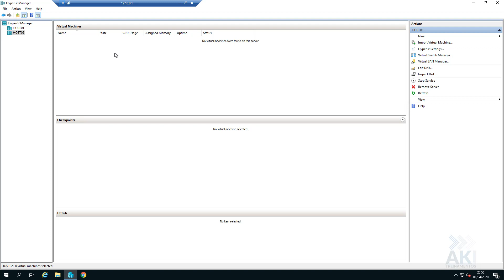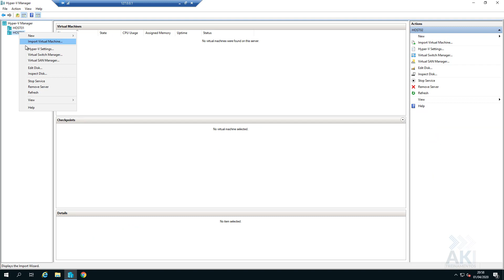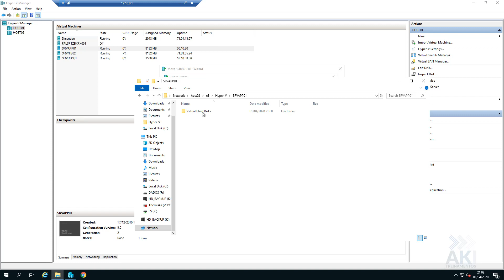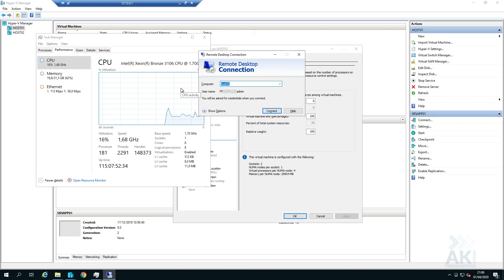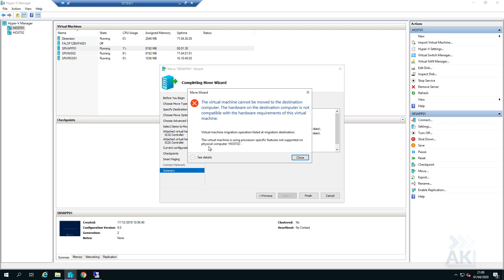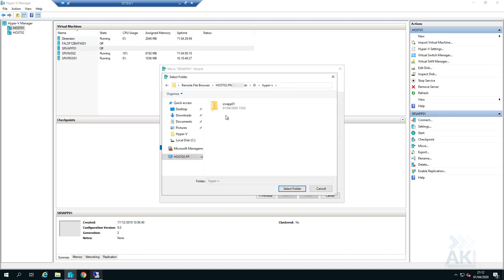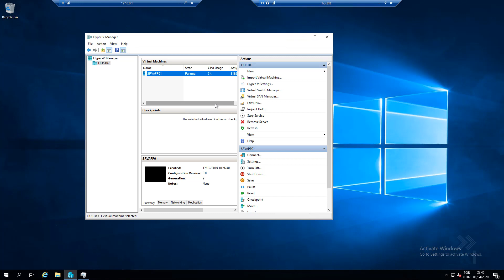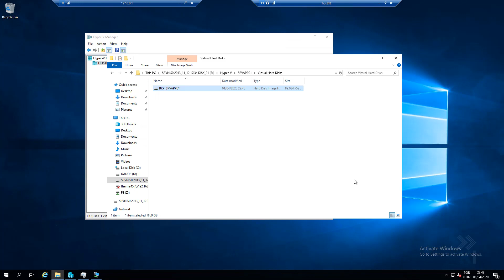Moving VMs to other server using Hyper-V Live Migration | Configurando Hyper-V Live Migration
Nesse vídeo iremos mostrar na prática como mover uma máquina virtual (VM) para outro servidor com Hyper-V utilizando o recurso Live Migration que nos permite mover a máquina virtual ligada para outro servidor sem nenhuma parada, mas para isso o hardware entre os servidores tem que ser semelhantes, caso contrário irá ocorrer o mesmo erro no vídeo e teremos que fazer com o servidor desligado.

Pré requisito para utilizar Live Migration:

2 servidores ou mais rodando Hyper-V que suporte virtualização de hardware, usar o processador do mesmo fabricante. Ex: De AMD para AMD ou de Intel para Intel.
Utilizar o Windows 2012 ou superior, vale ressaltar que se a migração for de um servidor com o novo Windows Server para o Windows Server antigo pode ocorrer problema. O ideal é que seja sempre para uma versão mais nova do Hyper-V

No vídeo utilizamos o recurso Live Migration e apresentou dois erros para migrar informando que o processador não era compativel, portanto não foi possivel fazer o Live Migration com a VM ligada, mas o processo é o mesmo do vídeo, portanto tivemos que desligar a máquina virtual para conseguir mover por conta do processador ser Intel, mas modelos diferentes Intel Xeon Bronze e o outro Intel Xeon E3. Faltou no vídeo tentar habilitar a compatibilidade "Migrate to a physical computer with a different processor version", se tentarem habilitar o recurso e continua apresentando problema para migrar a máquina virtual ligada para outro servidor, pode seguir o processo do vídeo.

Apresentou os erros processo de migração:

Processor setting of the virtual machine are not compatible with physical computer

Virtual Machine is using processor-specific features not supported on physical computar

🖱️ CONHEÇA OS CURSOS DA AKI TREINAMENTOS:

Descubra o conhecimento que transforma vidas na página de cursos da AKI Treinamentos. Acesse agora o link abaixo para para embarcar em uma nova jornada de aprendizado1

Alguns cursos da AKI Treinamentos
🔒 Implantando e Administrando o Microsoft Intune
🔒 Administrando o Microsoft Office 365
🔒 Administrando o Google Workspace (G Suite)
🔒 MS-700 - Managing Microsoft Teams
🔒 Montando um servidor de arquivo via SharePoint
🔒 Administrando e Implantando o Exchange Server
🔒 Firewall Watchguard - Do básico ao Avançado
🔒 AuthPoint - Autenticação Multifator MFA / 2FA
🔒 Dropsuite - Backup de SharePoint, Teams, OneDrive e Email)

🤝 Ajude o canal a crescer para podermos entregar cada vez mais conteúdo de qualidade se inscrevendo, curtindo o vídeo e ativando as notificações (clique neste link para se inscrever no canal!)